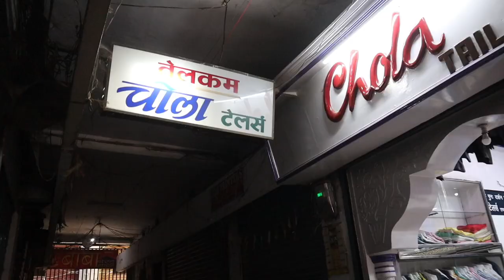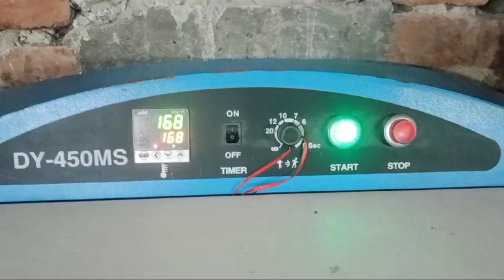BEST GENTS TAILOR SHOP IN MUZAFFARPUR BIHAR | ALICE SWIFT VLOGS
Place - Chola Tailor
Address - Baba Bazar, Saraiyaganj tower chowk, Muzaffarpur Bihar 842001